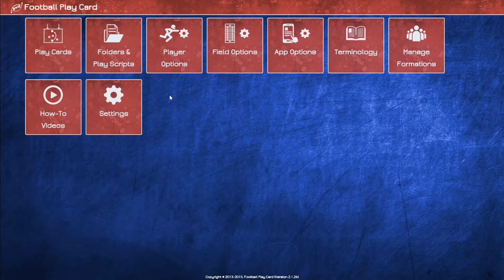Drawing a Play Card with Football Play Card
How fast can you draw this play card?

11 Personnel Trips Left vs Nickel 4-2 Over Cover 3